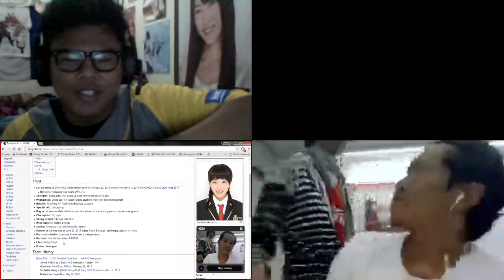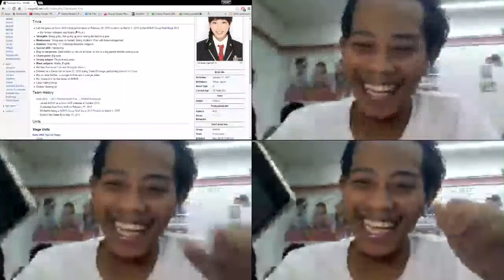Bagikuy Podcast #2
We're talking about 1tahuntragedikokas220, Akarin's Youtube Channel, Kaotan's Youtube Channel, Takahashi Kira, Bagikuy's Next Youtube Channel, and Haruppi's camera (?)